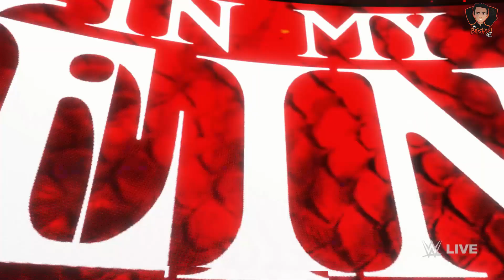WWE 2K22: Randy Orton 2022 ft. Riddle Heel Turn (MyRise Cutscene Mods)